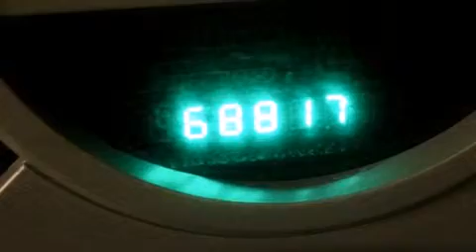2010 Jeep Wrangler Unlimited Bedford TX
We have been honored to serve the Bedford TX area , we promise that your experience at our dealership will exceed your expectations ! Year : 2010 Make : Jeep Model : Wrangler Unlimited Engine : 3.8L V6 Trans . : Automatic 4-Speed Exterior : Green Miles : 68,840 Interior : Dark Slate Gray/Med Slate Gray Stock : NU4816A Grubbs Nissan Airport Freeway Bedford , TX 76022